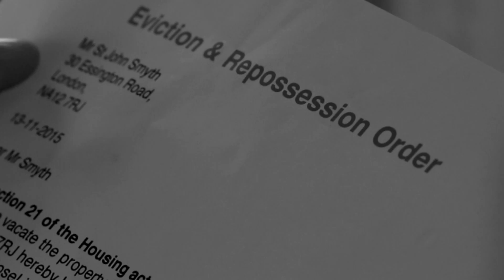Northern Light Exposure - An Honest Way Of Living (official video)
'An Honest Way of Living' video. Taken from the band's EP 'AN HONEST WAY OF LIVING' due for release on July 2nd 2017.

Director: Chris Carr
Lighting/Camera: Milton Boyne
Editor: Lee-Anne Burgess
Colourist: Jo Wall